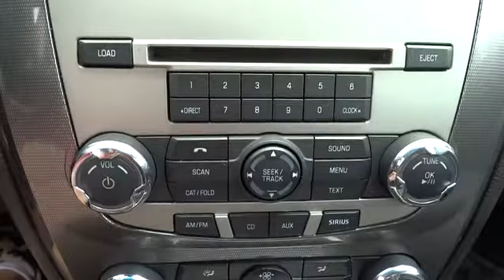2010 Ford Fusion Beckley, Princeton, Charleston, Blacksburg, Roanoke, WV 1-M1770A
2010 Ford Fusion SEL SYNC VOICE ACTVD SYS - Stock#: 1-M1770A - VIN#: 3FAHP0JA9AR288257